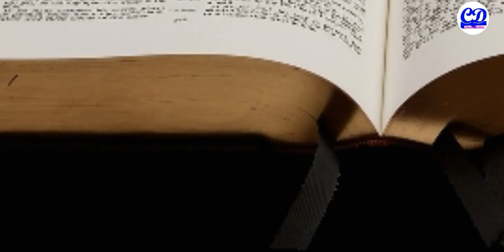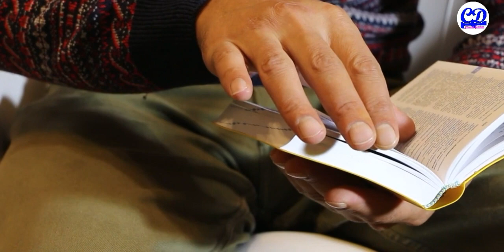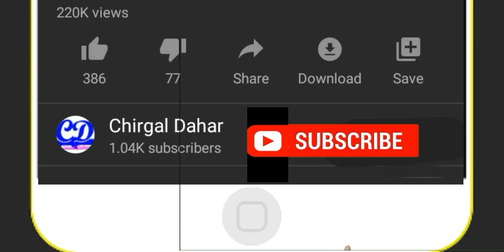Student Motivation in Santali by Raban Soren Chirgal Dahar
This is a Student motivation in Santali by Raban Soren